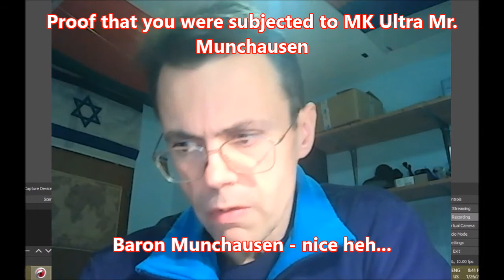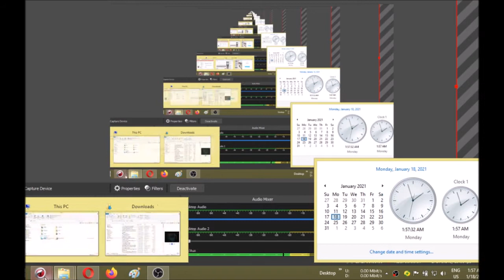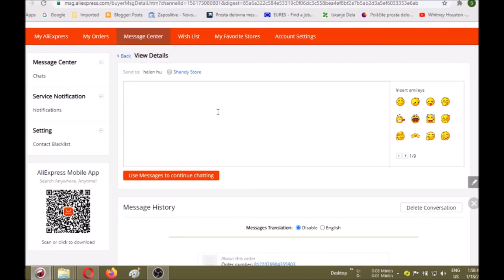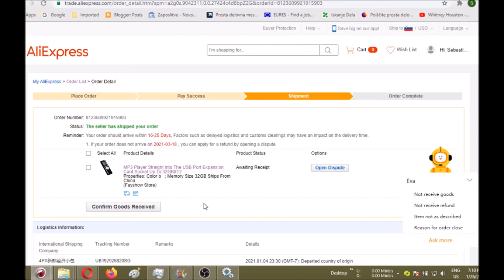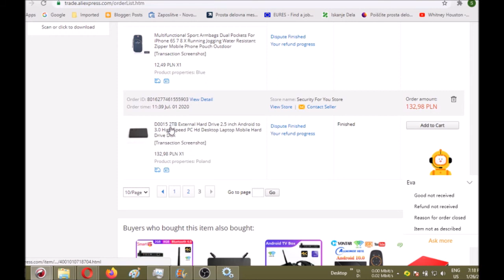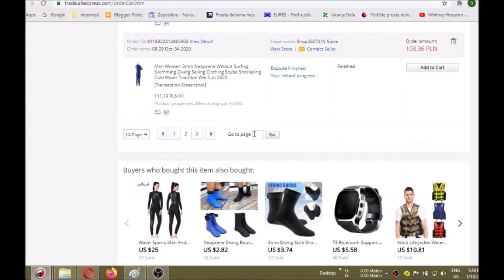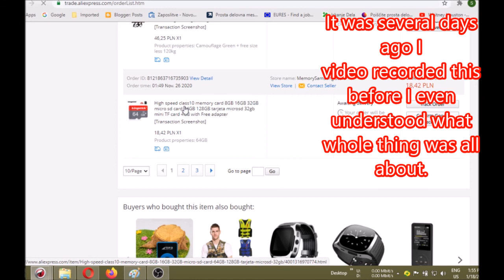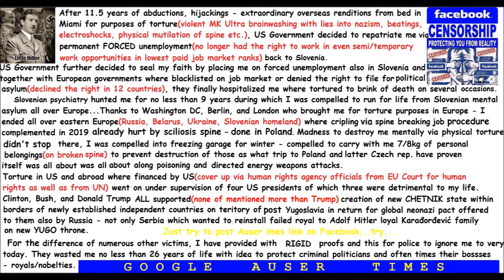MK ULTRA China now demonstrates I was not and am not insane paranoid 謝謝中華人民共和國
Big thank you to people's republic China.